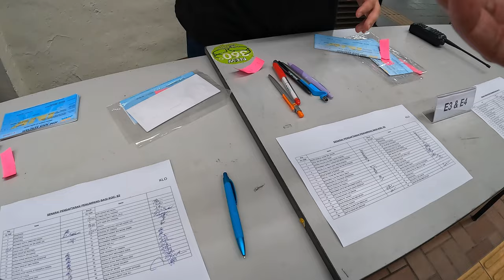Kembara JNK (Pulau Suri) | Keretapi Tanah Melayu Berhad | Kuala Lumpur - Wakaf Bharu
Kembara JNK (Jom Naik Keretapi) ke Pulau Suri, Tumpat, Kelantan.
Pengalaman yang sangat menarik kerana buat pertama kalinya menyertai trip bersama JNK. 2 malam di dalam keretapi tak terasa disebabkan suasana yang meriah di dalam koc ditambah pula koc karaoke dan koc kantin yang tak pernah sunyi. Perjalanan dimulakan di Stesen Keretapi Kuala Lumpur pada 11 Feb 2022 jam 3.50 petang dan tiba pada keesokkan harinya di Stesen Keretapi Wakaf Bharu jam 7.30 pagi.